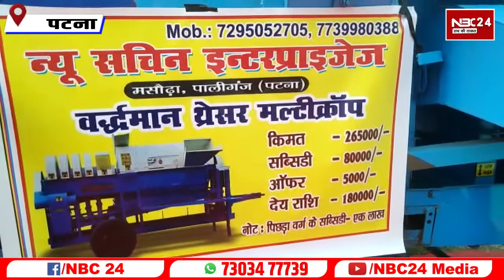Patna के आसपास रहने वाले किसानों के लिए अच्छी खबर, Patna में लगा किसान मेला पटना DM चंद्रशेखर सिंह